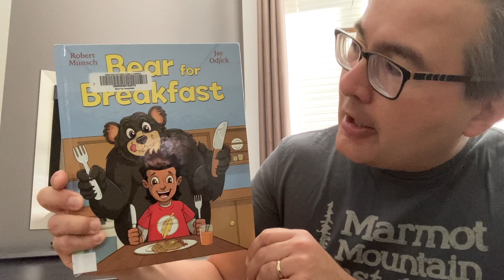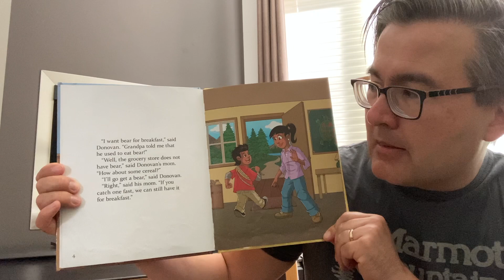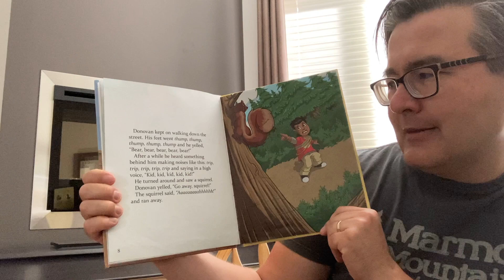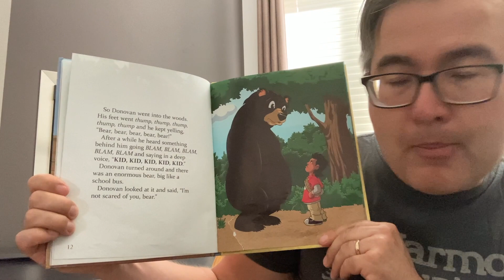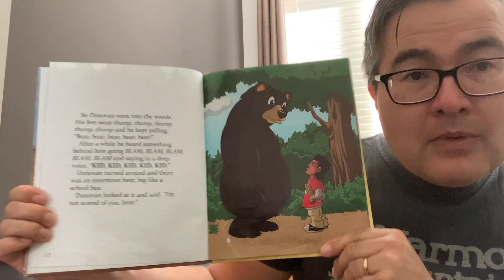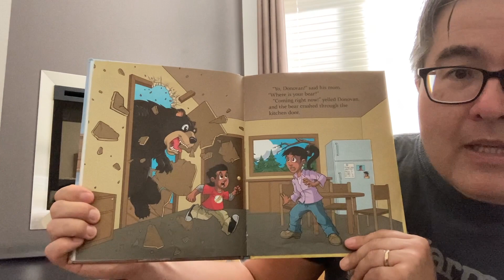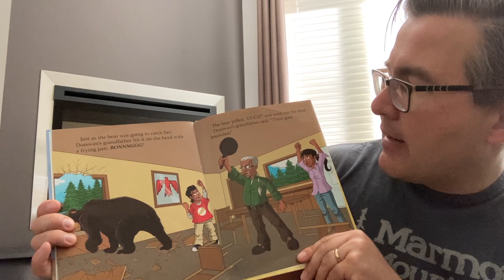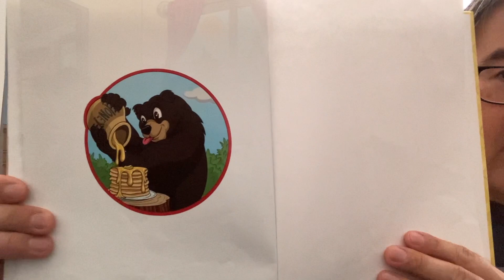Uncle Matt's Bedtime Story - Wednesday, September 15, 2021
E-550 Tonight's Story is "Bear for Breakfast" by Robert Munsch.